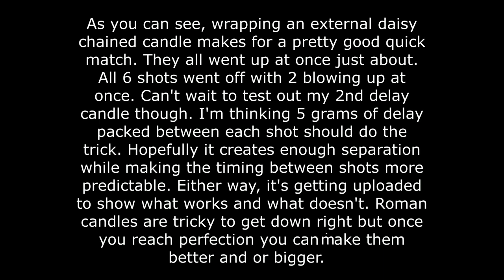Rapid Fire Roman Candle 💥💥💥💥💥💥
This is the last of the daisy chain batch. Not making them like that anymore now that I've discovered how to properly pack delay between shots.